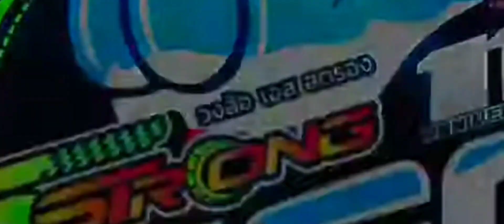KUPAS TUNTAS LAGA TEKNOTUNNER VS AIRNONBURI